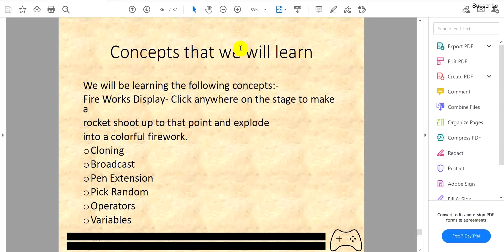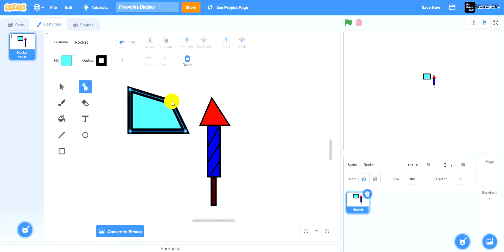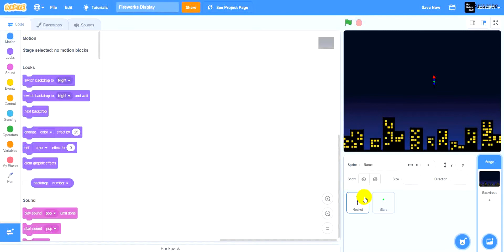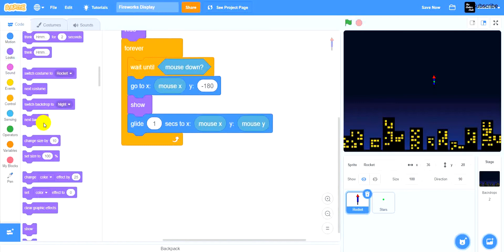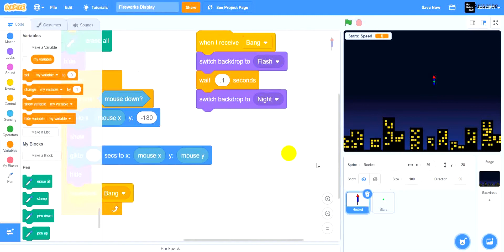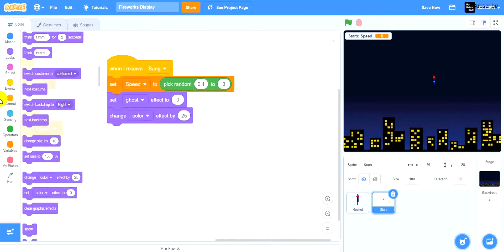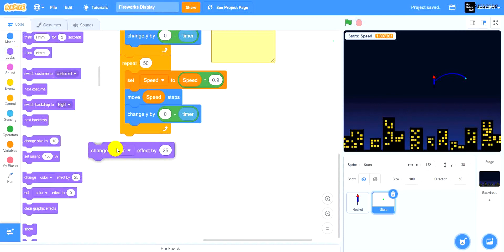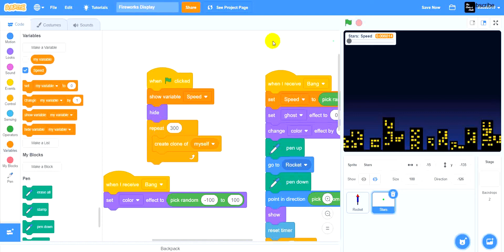How to make a fire works display on scratch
This project is taken from the book:
Coding projects in scratch
Great project!